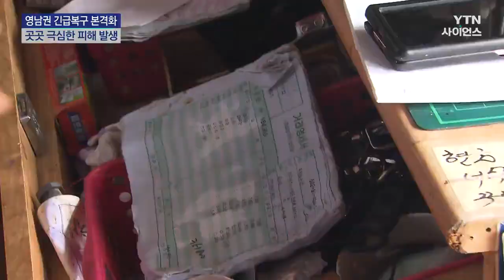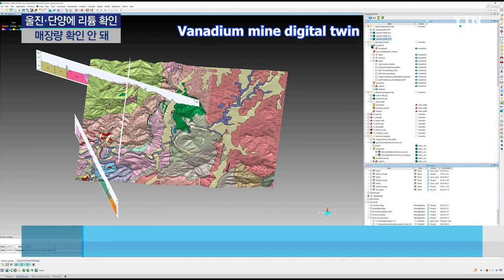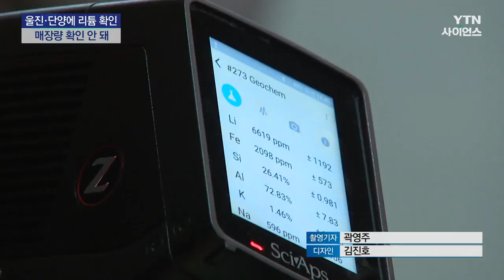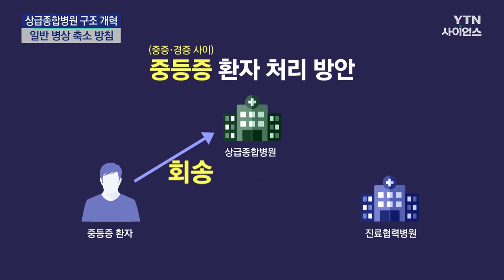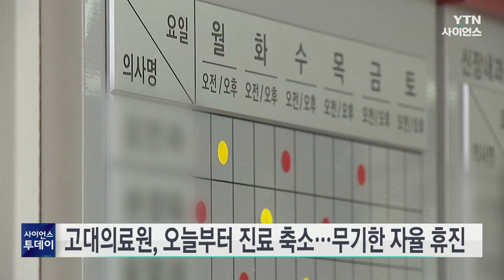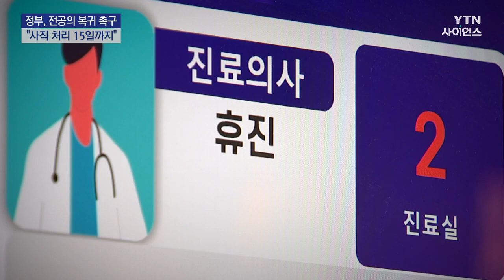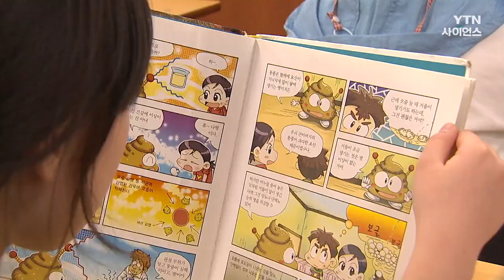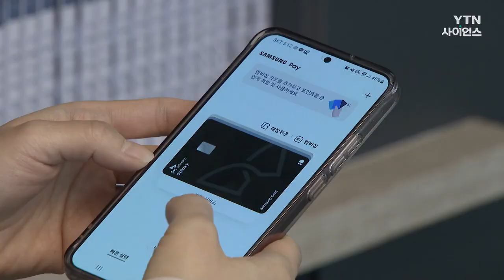[다시보기] 7월 12일 (금) 오전 사이언스 투데이 / YTN 사이언스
■ 물바다로 변한 학교...장마가 할퀴고 간 자리

■ 대구·경북 곳곳 긴급복구 본격화..."비 더 온다던데" 불안

■ 눈덩이처럼 불어나는 전북 피해 규모...폭우 속 대학생 실종도

■ 전북도 "사방댐, 기록적 폭우에 산사태 피해 방지 역할"

■ 美 폭염 속 차량 방치 아이 사망 잇따라..."올해만 10명"

■ 스코틀랜드 해변에 무슨 일이...고래 77마리 좌초된 현장

■ 울진·단양에 리튬 확인..."금강송 보호구역이라 채굴 안 되지만"

■ 비행기 안에서 보조 배터리 화재...다친 사람 없어

■ 상급종합병원 중증 환자 중심으로..."일반 병상 축소"

■ 고대의료원, 오늘부터 진료 축소...무기한 자율 휴진

■ "사직 처리 15일까지" 재확인...전공의·의대생은 요지부동

■ 의협 "미완 학점제 도입, 의학교육의 질 포기하는 것"

■ 전 국민 5명 중 1명 '65세 이상'...초고령사회 '눈앞'

■ 올해 서울 학생 만 7천 명 줄어...저출생 영향

■ UN "세계 인구 2080년대 100억 명 도달...이후 감소"

■ '무기한 파업' 삼성전자 노조...HBM 생산 차질 겨냥

■ 이르면 이달부터 유럽 아이폰에 '삼성페이' 적용될 듯